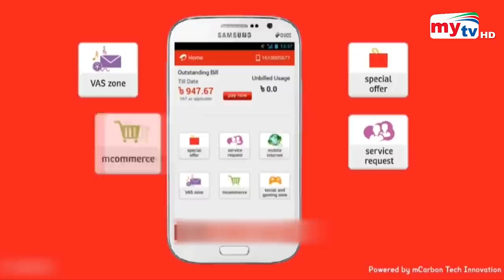বিজ্ঞাপনের নামে টাকা চুরি ? | Bangla News | Mytv News